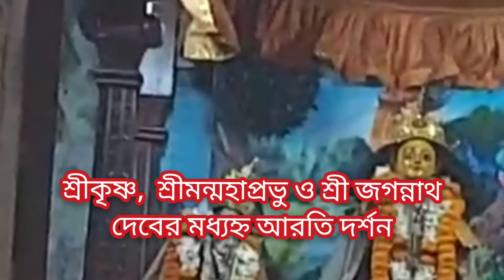শ্রী শ্রী বাসুদেব ঘোষের শ্রীপাট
শ্রী শ্রী বাসুদেব ঘোষের শ্রীপাঠ ,(তমলুক)